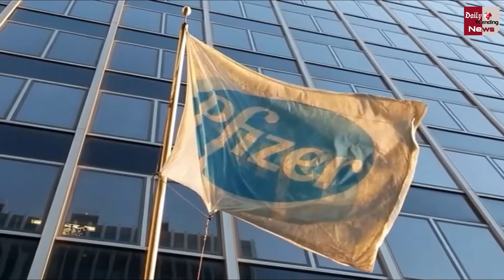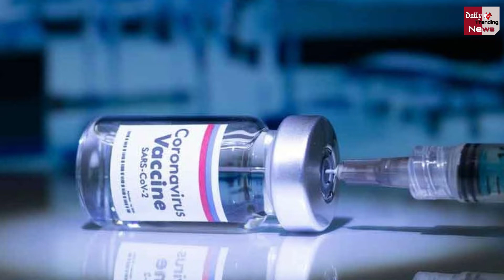Corona की Vaccine लगवाने के बाद भी जरूर करें ये काम !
Coronavirus Vaccine: Coronavirus Precautions After Taking Covid Vaccine | Corona Vaccine Latest News & Updates

EDITOR ► Manjeet